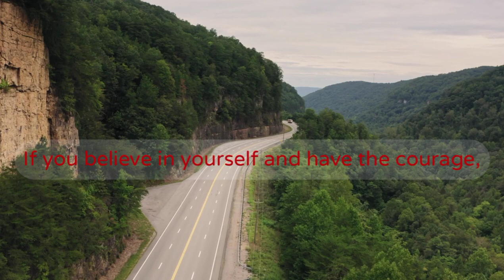Inspire your Life Quotes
Inspire your Life short Quotes

inspirational quotes
motivational quotes
quotes about motivation
quotes about inspiration
quotes on Inspire
quotes about success life
quotes on change your life
success quotes
quotes about trun you like

motivational quotes
best short quotes of all time
chhotan motivation
quotes channel
motivational speech
quotes in English
inspirational Quotes
inspirational quotes video
love quotes
wisdom
poem
poems
chhotan motivation
successful quotes
best quotes
writer's
philosophy
philosopher
people
younger
wishes
massages
greetings
shorts
short
YouTube shorts
short YouTube
deep quotes
water quotes
sea quotes
cmq